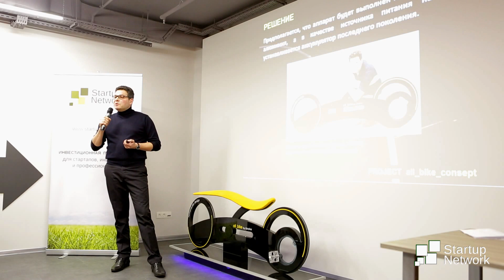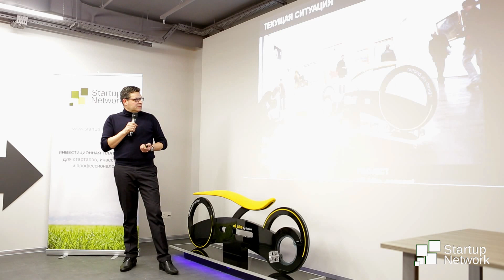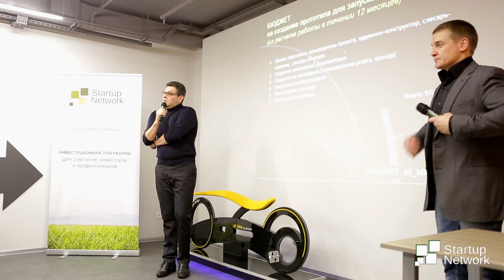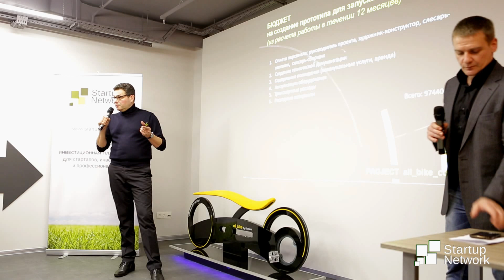Аll bike concept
Концептуальный велосипед.